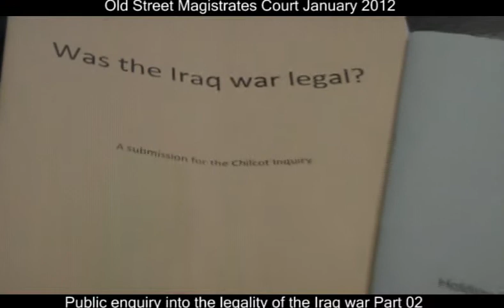War_crimes_Citizen_Enquiry_Part_02